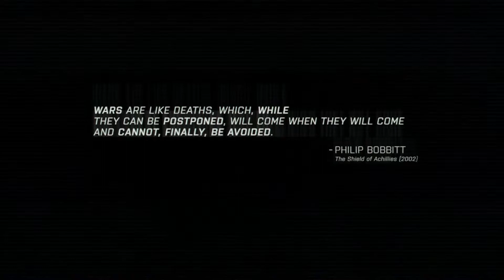Arma 3 Ultra Maxed, Intro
Always watch in High Def.